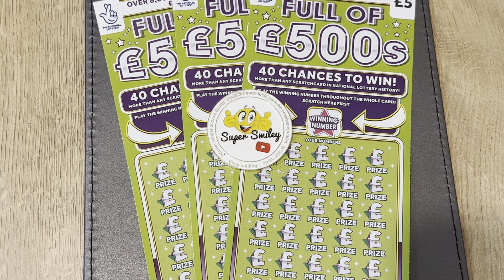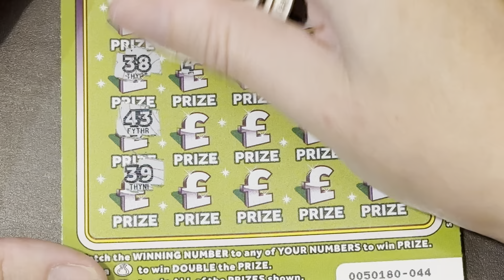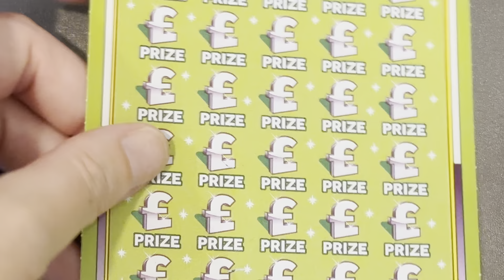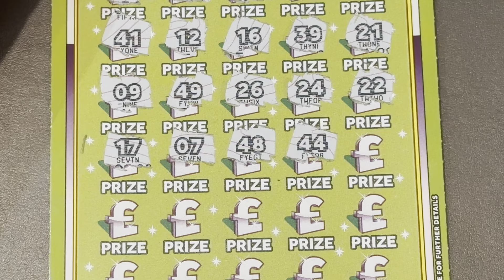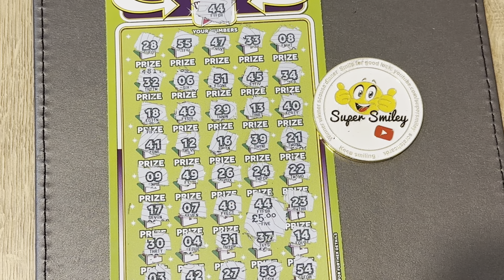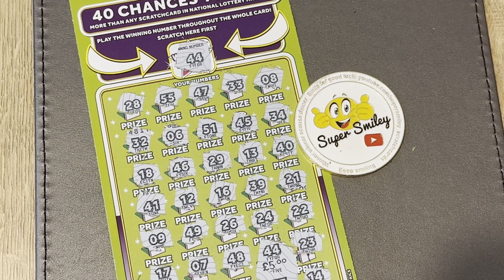💚 NEW FULL OF £500s Scratch Card 💚 Part 2